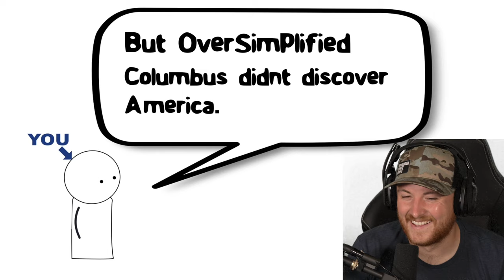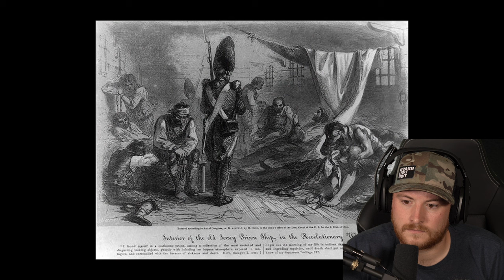The American Revolution - OverSimplified (Part 1) (Royal Marine Reacts)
Here we go! The American Revolution - OverSimplified (Part 1)! If you like this let me know and I will react to the second part!